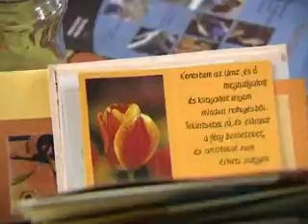080922 varosmisszio mag